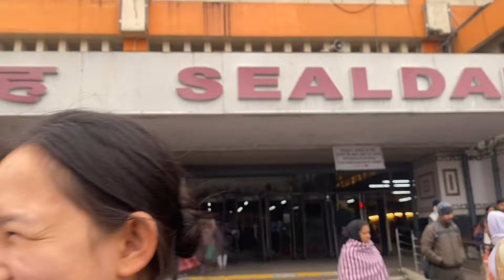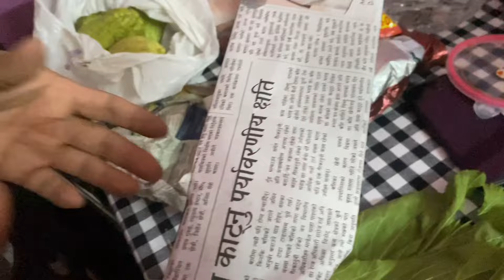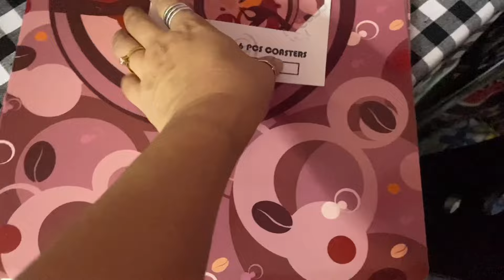Sasuma Is Really Excited 😆